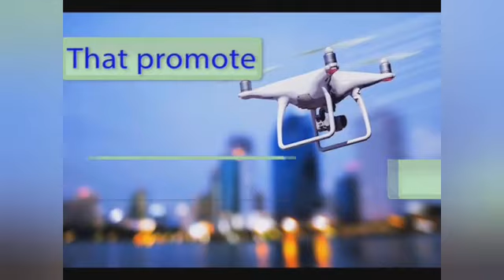HOW DIPO DIYA REINSTALLED OBA ADETONA AS AWUJALE IJEBU LAND IN 1984?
This video narrates how General OLADIIPO Diya reinstalled Oba Adetona as Awujale of Ijebu land in 1984, after the court declared the decision of the then governor, Onabanjo to deposed Oba Adetona void and nulled.